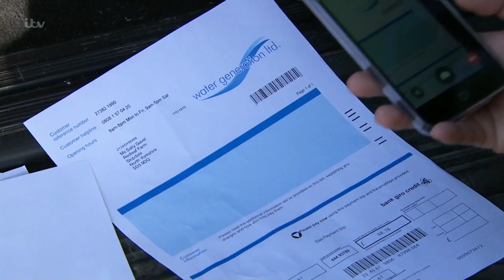(30) Matty Barton 24th July Part 2